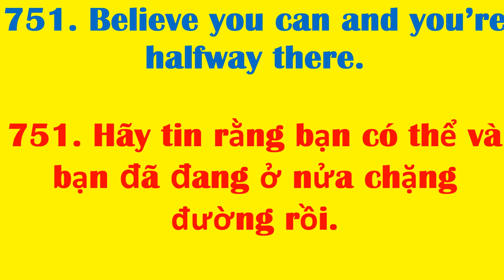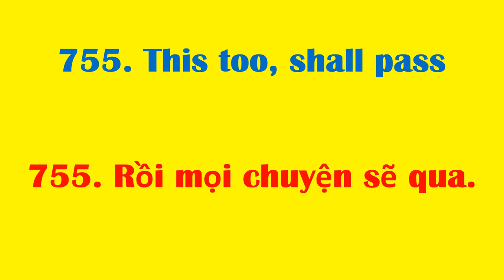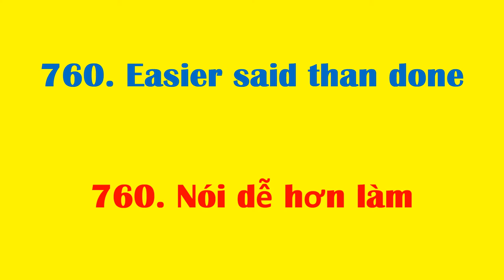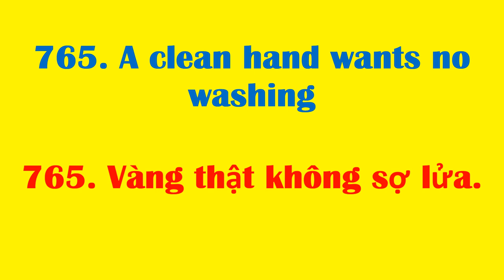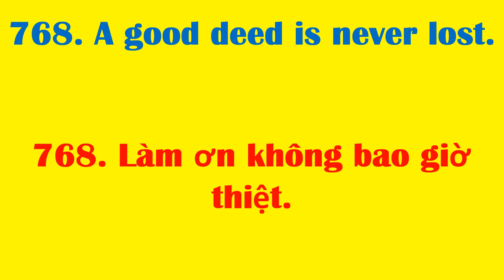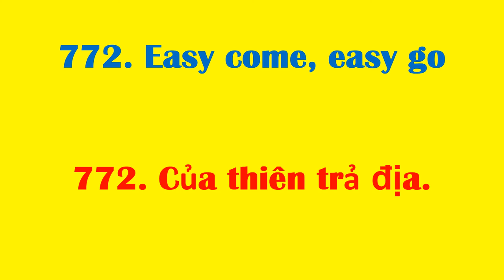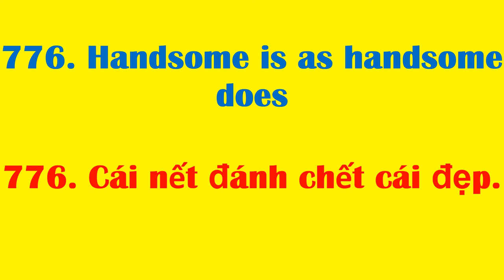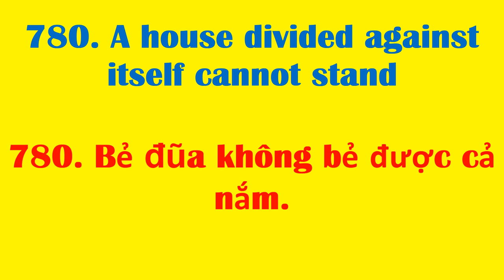Tan chau learn English online | Học cụm từ tiếng Anh thông dụng nhất - cụm từ 751 đến 780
751. Believe you can and you’re halfway there.
751. Hãy tin rằng bạn có thể và bạn đã đang ở nửa chặng đường rồi.
752. The trick in life is learning how to deal with it.
752. Trò đời chính là việc bạn học được cách xử lý chúng thế nào.
753. Be where your feet are
753. Hãy sống vui với hiện tại.
754. The secret of success is getting started.
754. Bí mật của sự thành công là hãy bắt tay vào làm ngay.
755. This too, shall pass
755. Rồi mọi chuyện sẽ qua.
756. Do all things with love.
756. Hãy làm tất cả mọi thứ bằng tình yêu.
757. If opportunity doesn’t knock, build a door.
757. Nếu cơ hội không tới gõ cửa, hãy xây một cánh cửa.
758. Life is short, smile while you still have teeth
758. Cuộc đời ngắn lắm, hãy cười khi bạn còn răng.
759. Look on the bright side
759. Hãy lạc quan lên
760. Easier said than done
760. Nói dễ hơn làm

761. Go into business
 761. Bắt đầu công việc kinh doanh
762. Work like a dog
 762. Làm việc rất chăm chỉ
763. Beat around the bush
 763. Nói vòng vo tam quốc
764. Make a pig of oneself
764. Ăn quá nhiều
765. A clean hand wants no washing
 765. Vàng thật không sợ lửa.
766. A danger foreseen is haft avoided
766. Cẩn tắc vô ưu.
767. A friend in need is a friend indeed
 767. Hoạn nạn mới biết bạn hiền
768. A good deed is never lost.
 768. Làm ơn không bao giờ thiệt.
769. A good face is a letter of recommendation
769. Nhân hiền tại mạo
770. You can say that again
770. Tôi đồng ý với bạn

771. You scratch my back and I’ll scratch yours
 771. Nếu cậu giúp tôi thì tôi sẽ giúp lại cậu
772. Easy come, easy go
 772. Của thiên trả địa.
773. Seeing is believing
773. Tai nghe không bằng mắt thấy.
774. Grasp all, lose all
 774. Tham thì thâm
775. Let bygones be bygones
 775. Hãy để cho quá khứ lùi vào dĩ vãng.
776. Hand some is as handsome does
 776. Cái nết đánh chết cái đẹp.
777. A clean fast is better than a dirty breakfast.
 777. Đói cho sạch, rách cho thơm.
778. A good name is better than riches
 778. Tốt danh còn hơn lành áo.
779. A good wife makes a good husband
 779. Vợ khôn ngoan làm quan cho chồng.
780. A house divided against itself cannot stand
780. Bẻ đũa không bẻ được cả nắm.